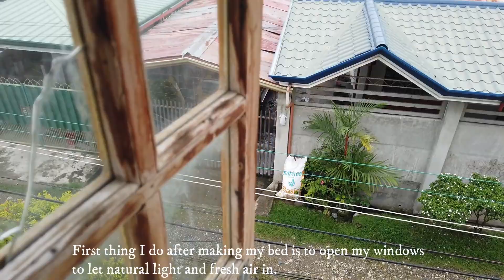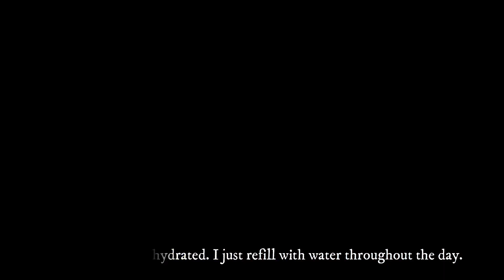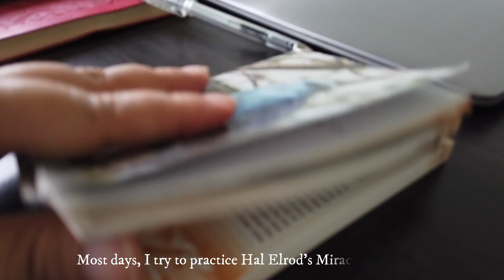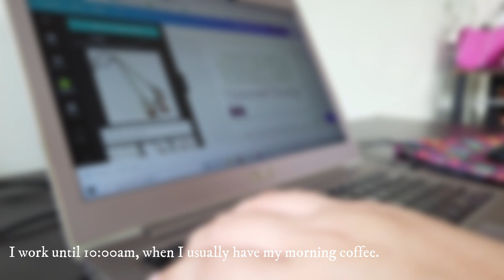Morning Routine of a Filipino Online Freelancer | Silent Vlog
QuaranThings Trying something new this quarantine period. Here's my first silent vlog, as I share with you my morning routine.

At this time of uncertainty, building a routine can help with our mental health. :)

Artist: Late Night Feeler
Title: If You Close Your Eyes I'm Still With You